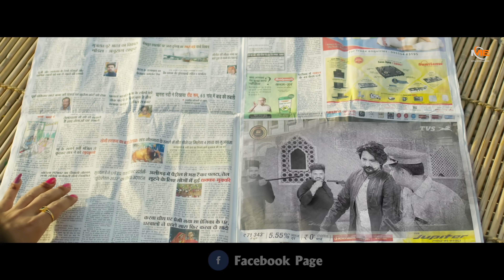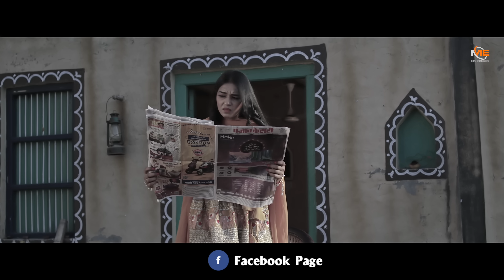Badmashi Aale Role | Kay D | Sara Singh | Ashu Twinkle | New Haryanvi Song 2023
MITTAL ENTERTAINMENT PRESENTS LATEST NEW HARYANVI SONG 2023 🎵 “BADMASHI AALE ROLER" BRAND NEW HARYANVI 🎶 🗣️ SONG IN THE VOICE OF “ASHU TWINKLE” MUSIC DIRECTED BY "GEETKAR MUSIC" 🎵 🎼 LYRICS PENNED BY “DEV SIWACH" 🖊️ 🔖 THE VIDEO OF THE NEW HARYANVI SONG IS DIRECTED BY “RAVI SARBATA" 🎬🎥

🎧 Song Credits

Song : Badmashi Aale Role
Starring : Kay D & Sara Singh
Producer : Dayanand Mittal
Singer : Ashu Twinkle
Lyrics : Dev Siwach
Mix/Master : Janti Hanjra
Makeup : Pawan Niyana
DOP : Ravi Sarbata & Manjeet Jangra
Director : Ravi Sarbata
Label & Copyright - Mittal Entertainment
Poster By - SAHIL DING art & films

PRODUCER :  DAYANAND MITTAL
Digital Promotion & YT SEO : HiFi Digital : 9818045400

अगर आपको हमारा Video Song अच्छा लगे तो Comment मै हमे बताएं और हमारे Youtube Channel (Mittal Entertainment) को Subscribe करके हरियाणवी गानों को सपोर्ट करें Like or Share करना भी ना भूलें "Thank-You"

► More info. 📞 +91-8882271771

kay d new song
permit badmashi ka
badmashi ala role
new haryanvi song 2022
badmashi new song
new badmashi song
ashu twinkle
haryanvi badmashi song
badmashi song new
badmashi song
new badmashi song 2022
haryanvi song
new song badmashi
badmasi.song new song
badmashi aale role
hr new song 2022
haryanvi song badmashi
ashu twinkle song
badmashi song 2022
badmashi song haryanvi
haryanvi new song 2022
badmashi new song 2022
badmashi wale song
badmashi wala role
badmashi song new 2022
kay d new song 2022
kay d song
new haryanvi badmashi song
badmashi ke song
hr song 2022
ashu twinkle new song
badmashi ka trend song
new haryanvi song badmashi
kay d
haryanvi songs haryanavi 2022
haryanvi new song badmashi
new song haryanvi 2022
badmashi song haryanvi 2022
hr badmashi song
badmashi all song
badmashi haryanvi song
new song 2022 haryanavi
badmashi ke gane
haryanvi songs haryanavi
new badmashi song haryanvi
haryanvi song new 2022
haryanvi badmashi song new
new song badmashi wale
badmashi ke new song
बदमाशी सॉन्ग
haryana new song 2022
haryanvi song new badmashi
badmashi wale gane
badmashi song 2022 new haryanvi
badmashi wala gana
badmashi aale song
badmashi songs
new haryanvi song 2022 badmashi
new song 2022 badmashi
bawli tared
haryanvi song 2022 badmashi
new song haryanvi badmashi
haryanvi song new
new song badmashi 2022
badmashi song 2022 new
badmashi gane
badmashi new song haryanvi
haryanvi new badmashi song
haryana new song
haryanvi badmashi new song
haryanvi song badmashi wale
song badmashi
badmashi wala song
new haryanvi song 2022 latest this week
new hr song
new song badmashi ke
hr song 2022 badmashi
new punjabi song 2022
haryanvi badmashi song 2022
haryanvi gane badmashi
badmashi ka tag mahra
badmashi ka trend
hr song 2022 new
mittal entertainment
badmashi ka song
haryana badmashi song
kay d all songs
new haryanvi badmashi song 2022
ashu twinkle songs
badmashi
badmashi ala role tane mera dekha konya se
badmashi song haryana
full badmashi song
kd new song
badmashi song hr
biru kataria new song 2022
new hr song 2022 latest this week
badmashi song new haryanvi
haryanvi badmashi gane
haryanvi songs haryanavi 2022 new
haryanvi songs haryanavi badmashi
hr song
new badmasi song
sara singh
haryanvi badmashi songs
hr new song
new song badmasi
haryanvi song 2022 new
new latest haryanvi song
new song
new song haryanvi
addy nagar new song
badmashi ka tag
badmashi trend song
badmashi wala roll
bawali trade
new song 2022
permit badmashi ka song
rp singh new song
badmashi song badmashi song
badmashi wale new song
badmasi new song
besharam haryanvi song
haryana song badmashi
haryanavi new song 2022
haryanvi 2022 new song
hr song new 2022
new hr badmashi song 2022
badmashi ka gana
badmashi song 2022 haryanvi
badmashi wala tag
badmasi song
hr song badmashi
song haryanvi badmashi
vinod sorkhi new song
badmashi wale
bawli tared song
haryanvi songs
new songs haryanavi 2022
vinod sorkhi song
2022 badmashi song